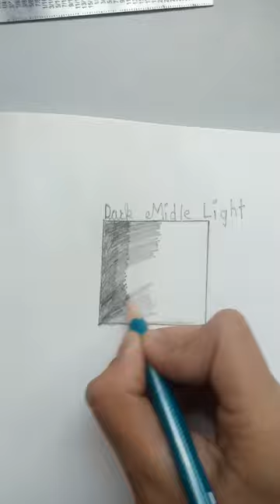How to shade a Square perfectly.